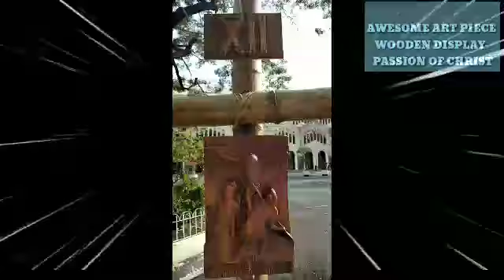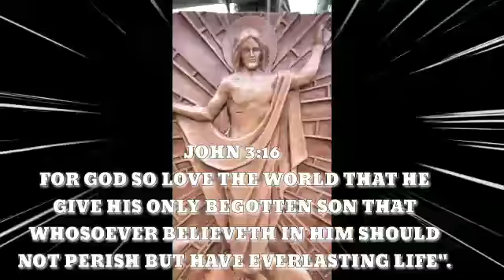PEACE BE WITH YOU